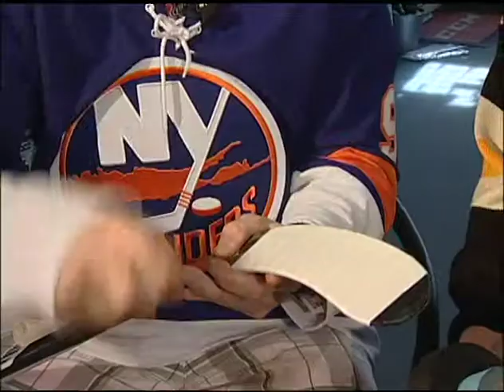Taping Sticks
Darcy Mitani joins the hosts to talk about the different stick taping methods he saw during his pro career, and differentiates between those methods.